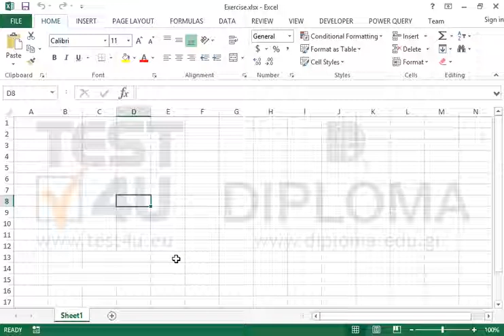Insert the following values in the cell range A1:B2, using an array...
Insert the following values in the cell range A1:B2, using an array constant:
A1:1
A2:2
B1:3
B2:4Want more?